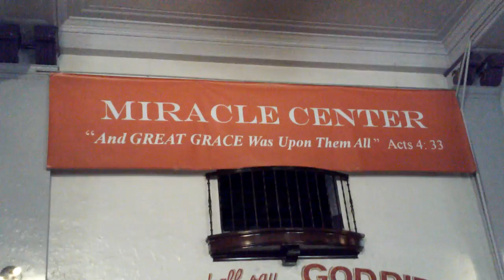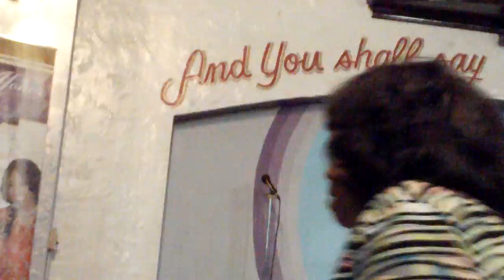"Evangelism" What Is Evangelism? Knowing God & Making Him Known! "Part 1 of 3"